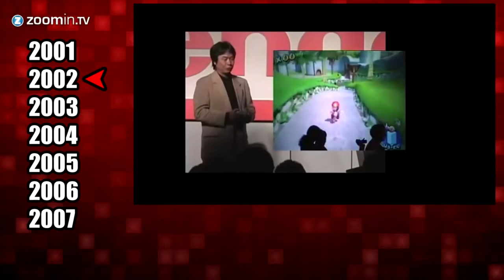The Scorpio, Sony & Switch E3 Ramble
Hmm... I wonder where this goes... [Random Video]